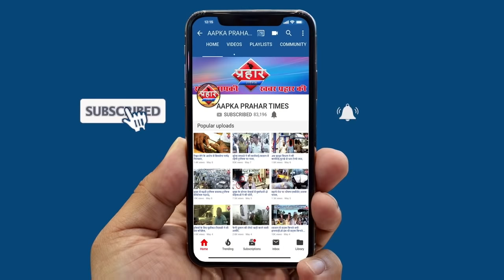वायरल हुए वीडियो देखे कैसे बाहर निकलने पर भिड़े लोग||Aapka Prahar Times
वायरल हुए वीडियो देखे कैसे बाहर निकलने पर भिड़े लोग
कर्फ्यू में भी बाहर निकलने से बाज नहीं आरहे लोग
पुलिस के साथ हातपाई की वीडियो वायरल